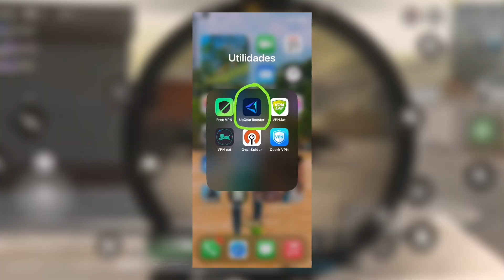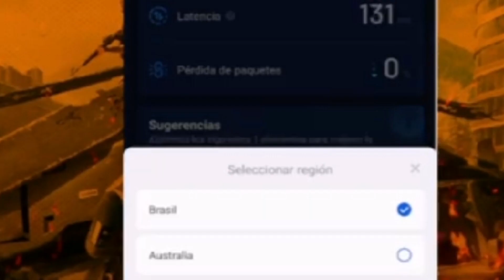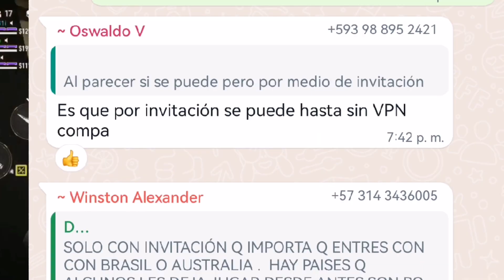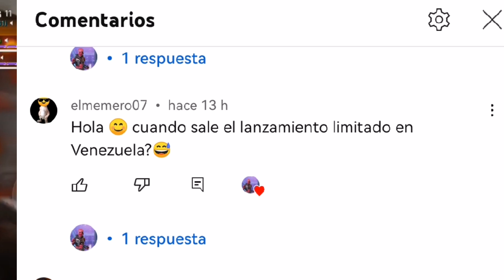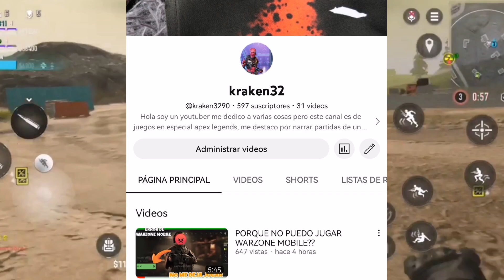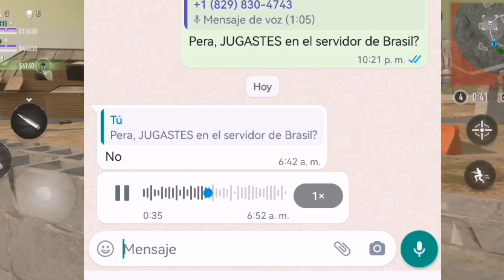Activaron los servidores de brasil? se puede jugar sin vpn?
Hola hoy aclaramos el tema de los servidores de warzone mobile, si ya se puede jugar warzone mobile, con vpn en el servidor de Brasil o si se puede jugar warzone mobile sin vpn y sin que te inviten

Juegos

Tags para visualización de cod! Tags: FILTRADA ACTUALIZACIÓN COD MOBILE!! NUEVO PERSONAJE COD MOBILE, Actualización, mejores armas de call of duty mobile, codmobileespañol, próxima actualización de COD MOBILE 2020, filtraciones call of duty mobile, momentos divertidos cod mobile, garena cod mobile, wtf moments cod mobile, pase de temporada, próximo pase de temporada, filtrado pase de temporada de cod mobile, todo el pase de temporada filtrado cod mobile

 About this game:

 CALL OF DUTY: WARZONE ON YOUR PHONE Call of Duty: Warzone Mobile delivers authentic Call of Duty gameplay on mobile with first-class graphics and intuitive controls. Built for mobile gamers, everything from movement, aiming and weapon handling to physics, animations and sound have been optimized in Call of Duty: Warzone Mobile, delivering the ultimate accuracy, authenticity and performance players expect from Call of Duty.

 The fan-favorite battle royale map is BACK! Get a bird's eye view of the chaos from the top of Stadium, fight through the frigid battleground in Dam, and get a second chance at survival when you win a duel in the Gulag!

 SHARED PROGRESSION

 Advance your Battle Pass, earn XP, and use many of the same loadouts across Call of Duty: Modern Warfare II. Many of your fine-tuned gunsmith weapons and favorite operators will be available at launch!

 MORE COMPETITORS, MORE COMPETITION Call of Duty: Warzone Mobile matches feature some of the highest real player-counts for mobile battle royale.

 0